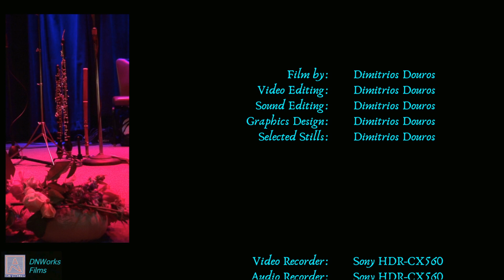Canzonet - Beautiful Doll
Canzonet in performance at Silicon Valley Arts Coalition's 10th Annual Arts Panorama
in January 2014 at Le Petit Trianon in San Jose, CA.
Canzonet members: Laura Bode, Chris Jacobs, Suzanne Olsen and Julie Starr.
The song: Beautiful Doll by Brown & Ayer

Filming editing and publication by Dimitrios Douros of DNWorks Films with full, expressed consent of the artists.